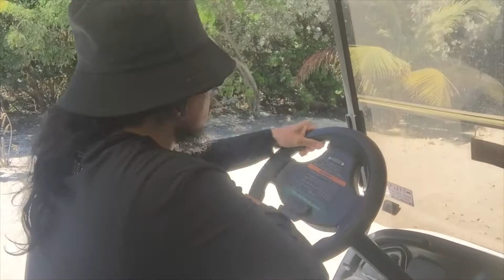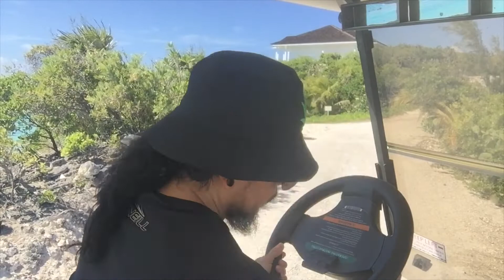Bahamas Road trip